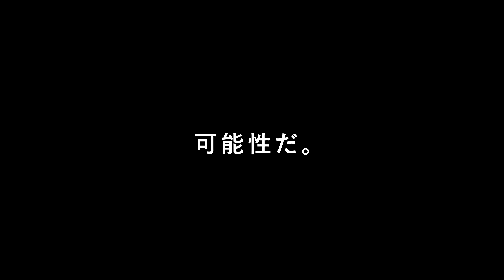B.LEAGUE ブランドムービー（開幕ver.）